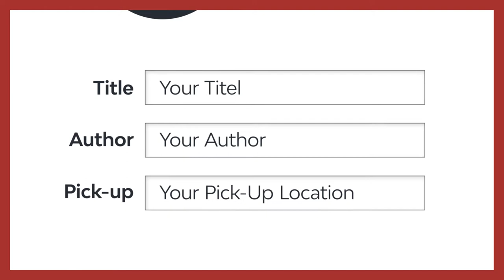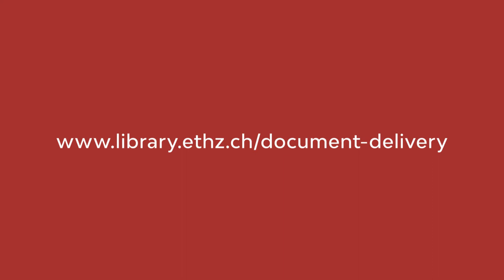Interlibrary Loan at ETH Library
Can't find the document you're looking for? Your desired document is not available in your library? The answer: interlibrary loan! Just send us the information and we take care of the rest.